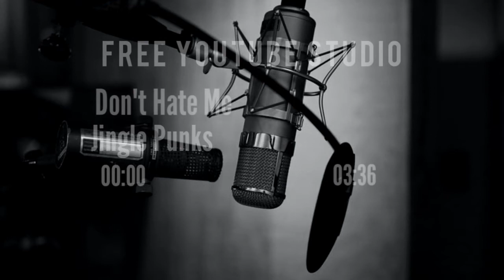Don't Hate Me - Jingle Punks [No Copyright Music] : Sok Pinarin Official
00:00 - 03:36